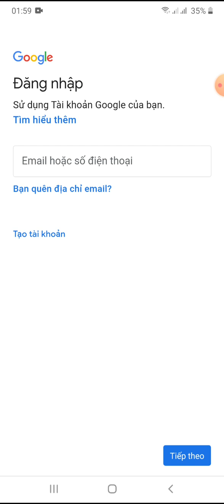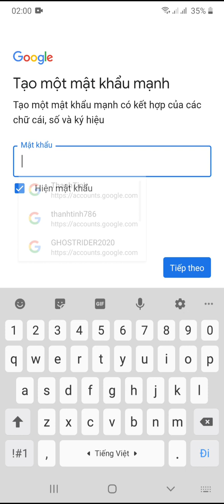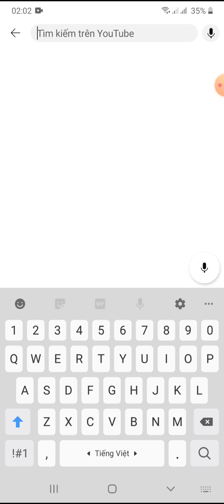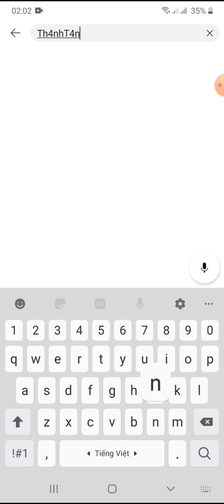Hướng Dẫn Tạo Tài Khoản Google Trên Youtube